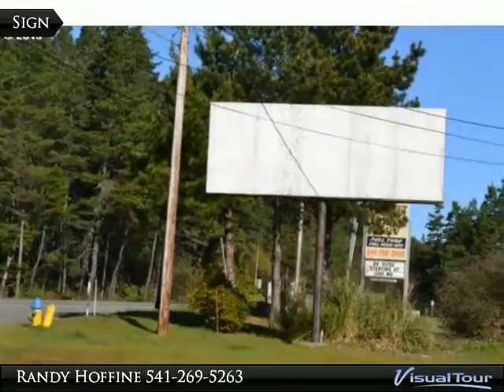73239 Hwy 101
73239 Hwy 101
Lakeside, OR 97449

COMMERCIAL PROPERTY! 2.23 acres with 160' +/- of Hwy 101 frontage. Includes three structures: a 1994 Skyline manufactured home with nearly 1800 square feet, a large shop of nearly 1700 square feet, and a 900 square foot retail building. Lots of Possibilities with a steady flow of customers from the Dunes! Car wash, Laundry mat, Storage units, Pizza Restaurant. Also, two existing signs for owner use.

Presented By:
Randy Hoffine, Pacific Properties